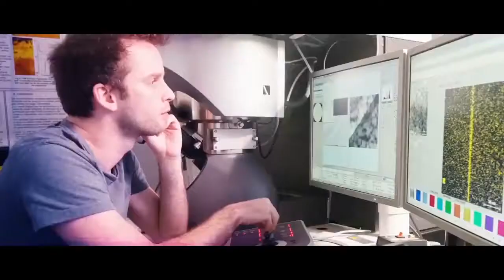Introducing the Henry Royce Institute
Julia King Baroness Brown of Cambridge outlines the vision for the Royce  - the UK national institute for advanced materials.